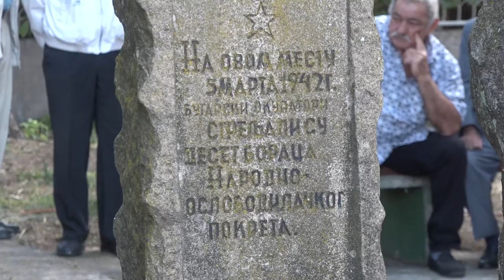DAN OSLOBOĐENJA PIROTA OD FAŠISTIČKE OKUPACIJE 08092021